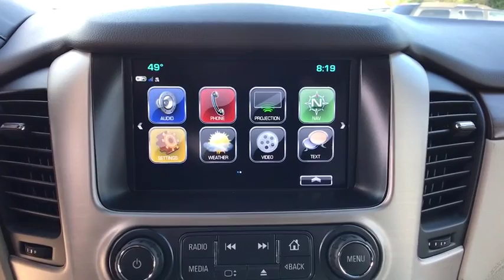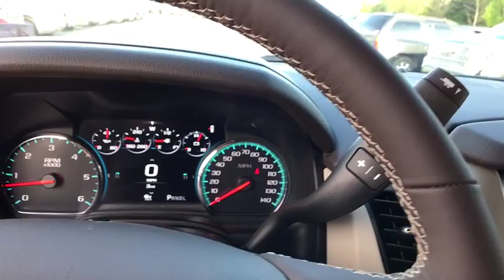2019 GMC Yukon Leesburg, Manassas, Winchester, Sterling, Frederick, VA 85418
Sky N 2019 GMC Yukon available in Leesburg, Virginia at Country Buick GMC. Servicing the Manassas, Winchester, Sterling, Frederick, VA area.

326 E. Market St

2019 GMC Yukon DenalibrbrCountry Buick GMC Big City Selection and Savings. Small Town Integrity and Hospitality. Completely Transparent - No Hassle Sales Experience. Check out our Huge Inventory and Super Savings.Great Selection To Choose From... Chevrolet... GMC... Ford... Nissan... Honda... Toyota.